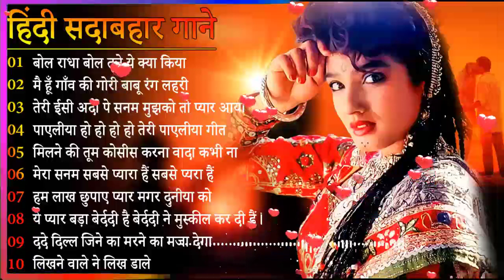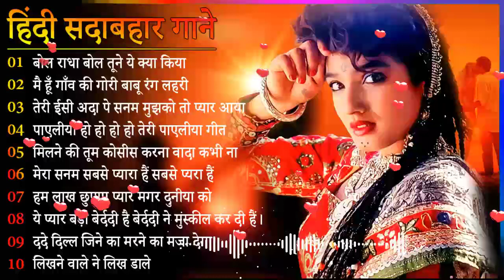Dil Full Songs🌷Old Hindi Songs🍒🍒 हिंदी पुराने गीत☀️ Aamir Khan, Madhuri Dixit